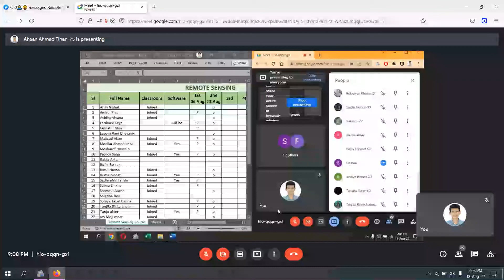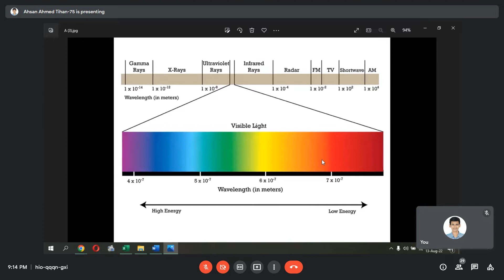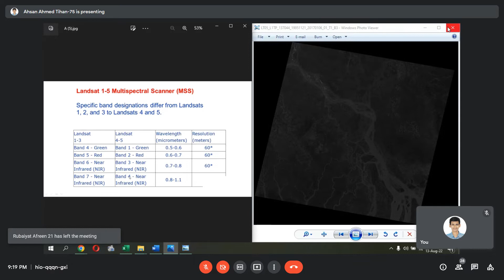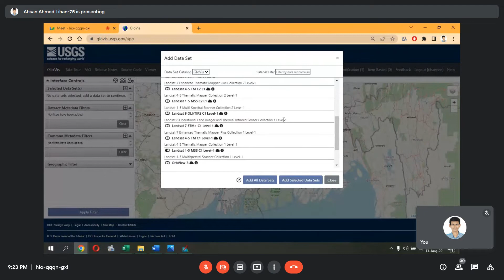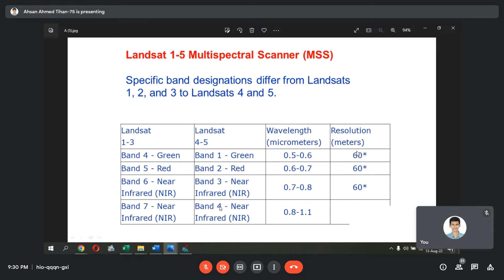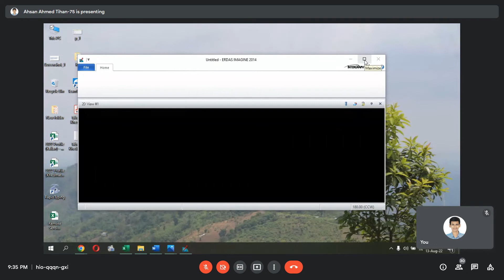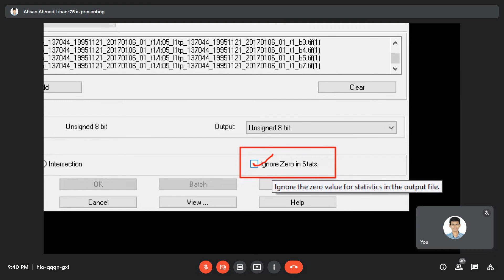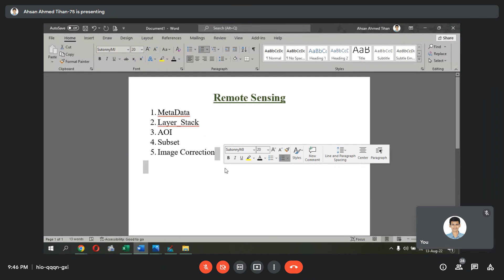Remote Sensing 01 | Tihan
Satellite Image , Erdas Imagine Introductory